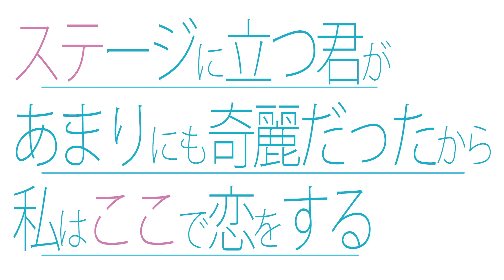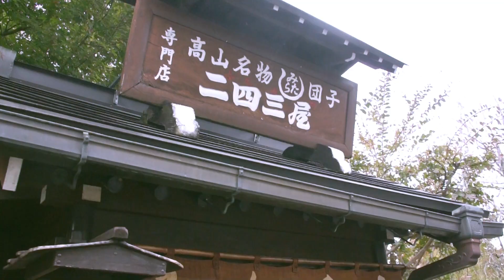らじお女子 Team AM ステージに立つ君があまりにも奇麗だったから私はここで恋をする Music Video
作詞：笠原ひかり&リスナーさん　　　映像編集：林 大智

おさいふ 携帯 生写真  ペンラにツーショット
今日の自撮り写真 ビジュがいい
（わいたー）
かわいい 好きだわ 愛してる 尊い大優勝
今のレス私の！？ 大私信！

行かない！ 来てね！ 行くしかない！  君からの通知
（遠征！）
好きです！ ○○？  えっ名前！？ 君からの認知 鍵閉め狙おっ！

あるあるある！ 　山ほどグッズが
ないないない！　しまうスペース
あげたプレゼントは使ってる？
すきすきすき！ 　オタクの飲み会
やだやだやだ！ 　大切なお知らせ
ライブ会場は夢の国
声が枯れるまで 「大きな声出せ」
（しゃーいくぞ！）

ガチ恋しすぎて 病んじゃうの ライブもノーレスで…。
ほらまた誰のこと見ていたの？
（ないたー）

レスない！したじゃん！知らないもん！同推しにジェラシー
（やんだー）
ごめんね 会いたい 買い足しだ！ 絶対枯らす  クレカ使える？

あるあるある！ 　聖地の巡礼
ないないない！ 　年の差だなんて
節約生活は君のため
すきすきすき！ 　君が笑うだけ
やだやだやだ！ 　君の辛いこと
ずっと幸せを願ってる
写真（きみ）と飲みもので 「みんなで一緒に」
かんぱーい！
今日のレス見た！？！？  あれは私信過ぎ！
軽率にわいたわ！　　　  それなー！？
積んでじゃえよ～     　　  おお！推シマシですか！？
おぉ！？！？　　　　　  今レポ書いてるから静かに！

ねぇねぇねぇ！　君は元気かな
ねぇねぇねぇ！　ツイートないけど
君の幸せが大切だ
すきすきすき！ 　君の存在
やだやだやだ！ 　まだ終わらないで

君をこれからも
寝てても覚めても愛してる